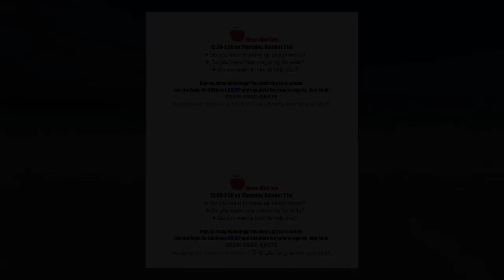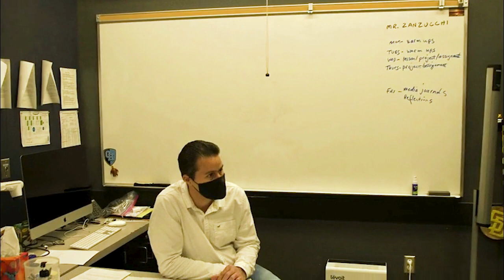Granite Hills News Network: October 18, 2021.